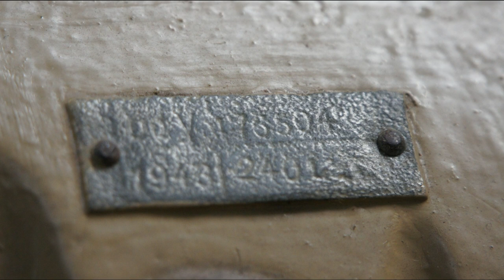FlaK 40 12.8 cm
This FlaK 40 is filmed at the Wehrtechnische Studiensammlung in Koblenz (Germany).
The FlaK 40 used 12.8 cm shells.
It could fire up to 20 rounds per minute.

The FlaK 40 was mainly used on FlaK towers, but could also be seen installed on railcars.

The FlaK 40 used a much larger powder charge than the FlaK 18 & 36 (8.8 cm)